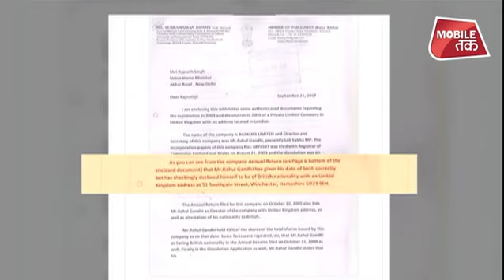राहुल गांधी किस देश के 'वासी' हैं? | UP Tak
राहुल गांधी किस देश के वासी हैं? ये सवाल उस वक्त आ खड़ा हुआ है जब देश में चौथे दौर का मतदान हो चुका है। अमेठी में राहुल गांधी की नागरिकता का विवाद खत्म हो चुका था। और तभी गृह मंत्रालय ने राहुल गांधी से दोहरी नागरिकता पर नोटिस जारी कर सफाई मांग ली। चुनावी माहौल में इस नोटिस पर सियासत होना लाजमी है। लेकिन इसके साथ ही आज सुप्रीम कोर्ट में राहुल गांधी की माफी से भी एक नया मोड़ आ गया है। इन दोनों ही मुद्दों पर करेंगे चर्चा लेकिन पहले ये रिपोर्ट देखिए।